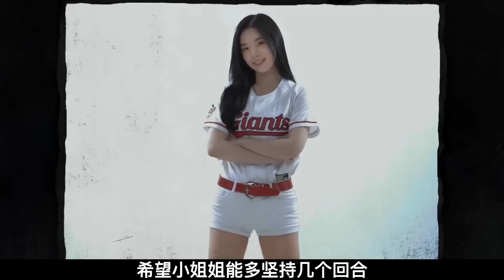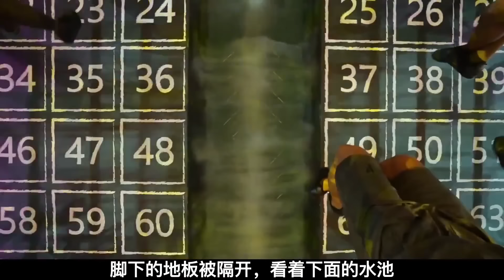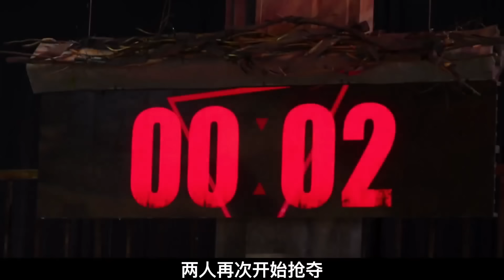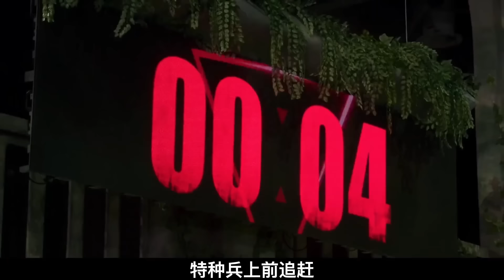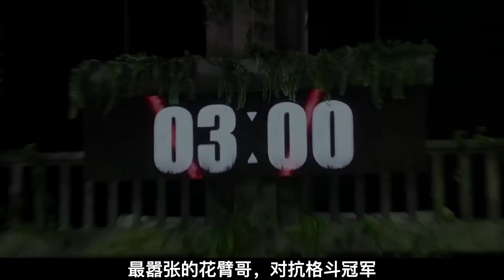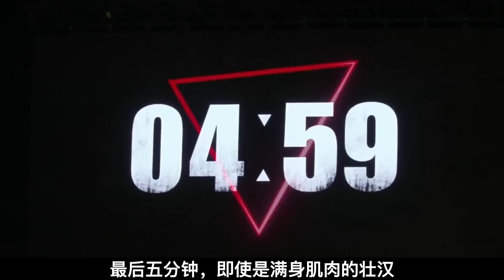【体能之巅】1-6集100位肌肉男女激情对决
体能 韩国综艺 体能之巅《体能之巅：百人大挑战》，是由Netflix、MBC合制制作的综艺节目，由张浩基导演操刀，并由真人实境秀《钢铁部队》的编剧姜淑景负责企划，本节目将邀请一百名体格强健的参赛者，并在这些参赛者当中找出拥有最强、最完美身材的“肉体”，展开激烈生存战的竞赛综艺节目，争夺三亿韩圜的冠军奖金。